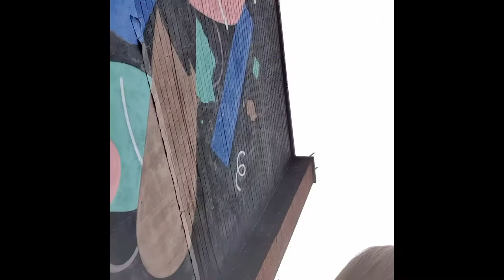BCFC 1-1 FULHAM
Good point against quality opposition